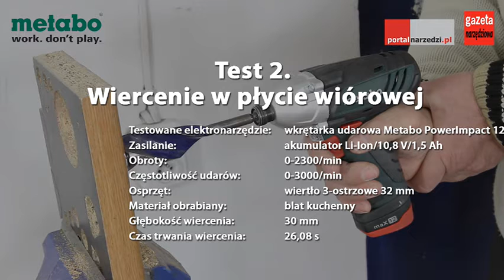Test wkrętarki akumulatorowej Metabo PowerImpact 12